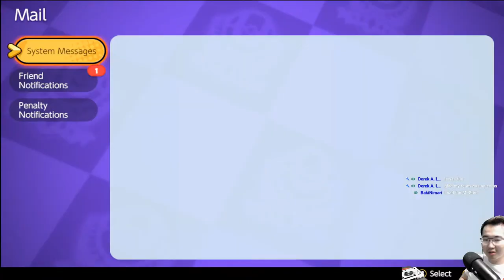🔴 Member Games! |110/100 Members | Pokemon Unite | Top 30 Last Season